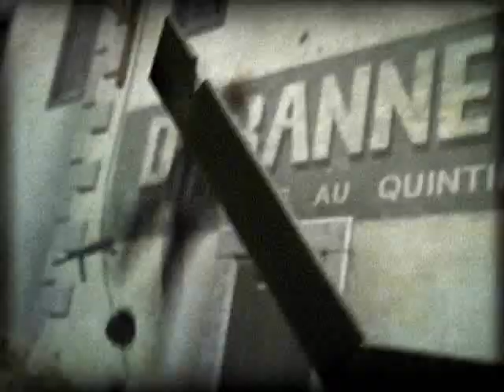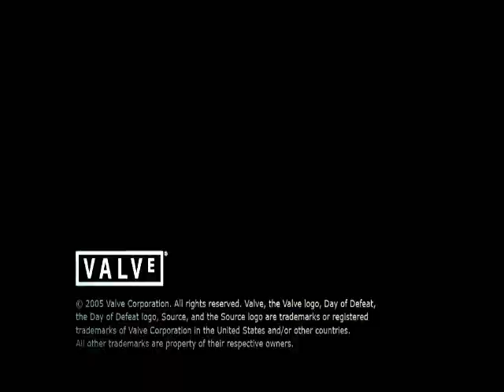DOD-movie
well done